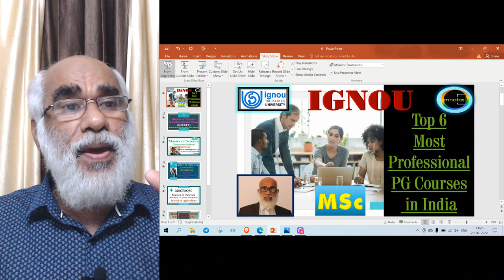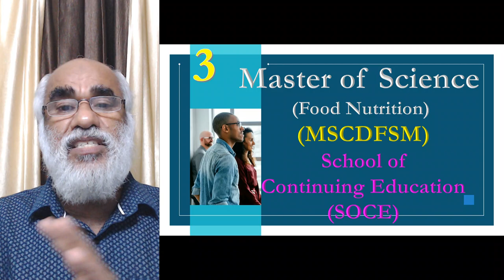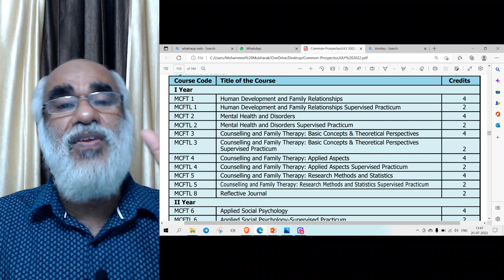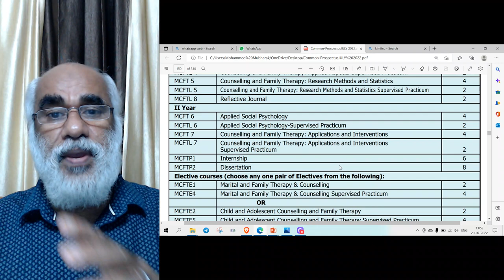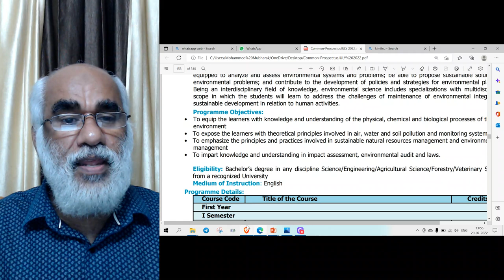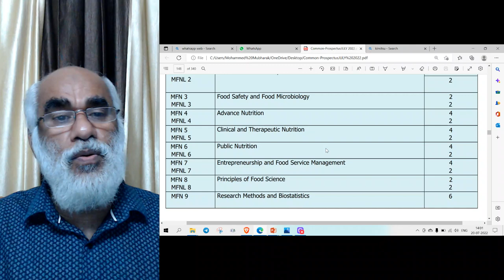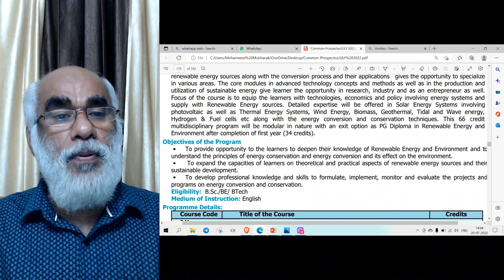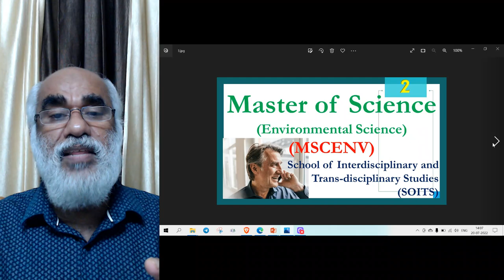IGNOU | Top 6 Most Professional PG Courses in India | 6 സൂപ്പർ MSC കോഴ്സുകളും അവയുടെ സാധ്യതകളും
IGNOU | Top 6 Most Professional PG Courses in India |
6 സൂപ്പർ MSC കോഴ്സുകളും അവയുടെ സാധ്യതകളും..
ഹെൽപ് ഡെസ്ക് : 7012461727 | HELP DESK 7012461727

ഒട്ടനേകം ജോലി സാധ്യത.സ്വദേശത്തും വിദേശത്തും ഒട്ടനേകം തൊഴിൽ അവസരങ്ങൾ.100 % ഉറപ്പായ വൊക്കേഷണൽ പിജി കോഴ്സുകൾ
കുറെ കാലമായി കാത്തിരിക്കുന്നു.കുറെ പേരോട് ചോദിച്ചു. സന്തോഷം ..ഇപ്പോൾ എല്ലാം കിട്ടി .

ആഹാ...എത്ര എളുപ്പം ഈ പഠനരീതി !! അതെ എന്നിലെ 10 ചോദ്യങ്ങളും ഒട്ടനേകം ഉത്തരങ്ങളും.ഹാ ...എത്ര എളുപ്പം!
വരൂ...നമുക്ക് സ്മാർട്ട് ആയി പഠിക്കാം.പുസ്തകം കിട്ടിയില്ല എന്ന് കരുതി സമയം പാഴാക്കണ്ട.| join with UGC Learning Ideas !!

റെഗുലർ ഡിഗ്രിയും ഓപ്പൺ &ഡിസ്റ്റൻസ് ഡിഗ്രിയും തുല്യമാണ് എന്ന രേഖ കാണിക്കാമോ? അത് വിവരിക്കാമോ!!
Does distance education have the same value as regular college?

അതെ, നമുക്ക് സന്തോഷിക്കാം. കണ്ണൂർ യൂണിവേഴ്സിറ്റി ജീവനക്കാർക്ക്  ( ഒപ്പം എല്ലാ ഭാരതീയർക്കും) നന്ദി. ഇഗ്നോ വിദ്യാർത്ഥികൾക്ക് അഭിനന്ദനങ്ങൾ.| July 2022 Admission | IGNOU in Malayalam

ഇത്തിരി ജാഗ്രത,ഒത്തിരി ഗുണം! വിദ്യാഭ്യാസം കുട്ടിക്കളിയല്ല|
ഇവയൊക്കെ ഞാൻ (നിങ്ങൾ)ചെയ്തു എന്ന് ഉറപ്പു വരുത്തുക.|  ദിവസവും ഇ മെയിൽ പരിശോധിക്കാറുണ്ടോ? ഇന്ന് പരിശോധിച്ചോ?|
പ്രൊമോഷൻ വേണോ,അതോ പരീക്ഷ എഴുതണോ? | കൂടുതൽ മാർക്കുകൾ നേടാം.,പുഞ്ചിരിയോടെ പരീക്ഷയെഴുതാം | പൂർണ്ണമായി കാണുക.ഇഗ്നോ നല്ലൊരു ഓപ്ഷൻ ആയിരിക്കും.| UGC Guidelines for Pursuing Two Academic Programmes Simultaneously | July 2022 Admission | IGNOU in Malayalam

(WhatsApp മുഖേന ടെക്സ്റ്റ് മെസ്സേജ് / വോയ്‌സ് മെസ്സേജ് അയക്കുക). ഹെല്പ് ഡെസ്ക് സ്റ്റാഫ് താങ്കളെ സഹായിക്കും.

ഇഗ്നോ ക്ലാസുകൾ ഇപ്പോൾ ലഭ്യമാണ് .വീഡിയോ പൂർണമായി കാണുക .ഇഗ്നോ പ്രവേശനം തുടരുന്നു . ഹെൽപ് ഡെസ്ക് : 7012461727
IGNOU | Admission  Started | Classes Available | IGNOU in Malayalam

BPCC 131 | FOUNDATIONS OF PSYCHOLOGY | UNIT 1-PART 3 | INTRODUCTION TO PSYCHOLOGY | IGNOU MALAYALAM

BPCC 131 | FOUNDATIONS OF PSYCHOLOGY | UNIT 1-PART 2 | INTRODUCTION TO PSYCHOLOGY | IGNOU MALAYALAM

BCOC 131 | FINANCIAL ACCOUNTING | UNIT 1 | NATURE AND SCOPE OF ACCOUNTING | IGNOU CLASS IN MALAYALAM

BSOC 131 | INTRODUCTION TO SOCIOLOGY | UNIT 5 - PART 2 | IGNOU MALAYALAM | EDGE

BEGC 132 | SELECTIONS FROM INDIAN WRITING | BLOCK 3 | UNIT 1 | DALIT VOICES | IGNOU MALAYALAM

BPCC 101 | INTRODUCTION TO PSYCHOLOGY | UNIT 1 - PART 2 | Origin of Psychology | IGNOU MALAYALAM

BEGLA 135 | ENGLISH IN DAILY LIFE | BLOCK 3 | UNIT 2 | The Floating Markets of Thailand | IGNOU

BPCC 101 | INTRODUCTION TO PSYCHOLOGY | UNIT 1 - PART 1 | Origin of Psychology

BHIC 132 | HISTORY OF INDIA | UNIT 5 - PART 1 | The Pallavas, the Pandayas and the Kalachuris

BHIC 131 | HISTORY OF INDIA FROM THE EARLIEST TIMES UP TO C.300 C.E | UNIT 6 | Harappan Civilization

+ Post-matric scholarship for IGNOU students